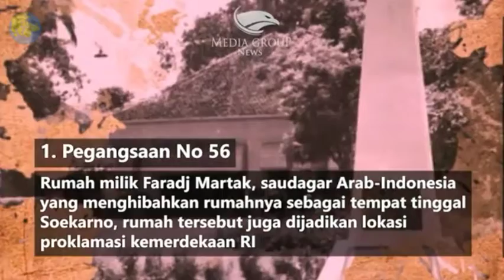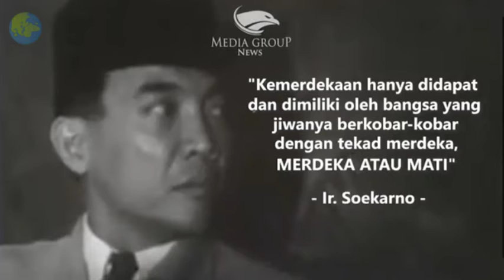Saksi Bisu Kemerdekaan Republik Indonesia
Tempat yang menjadi lokasi penting perjuangan kemerdekaan Republik Indonesia